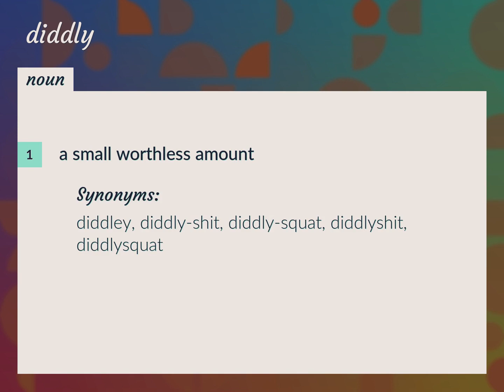Diddly | meaning of Diddly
What is DIDDLY meaning?